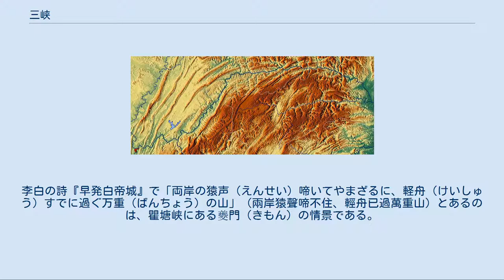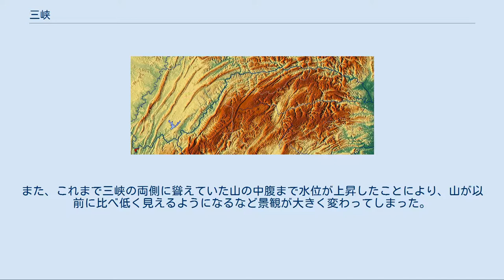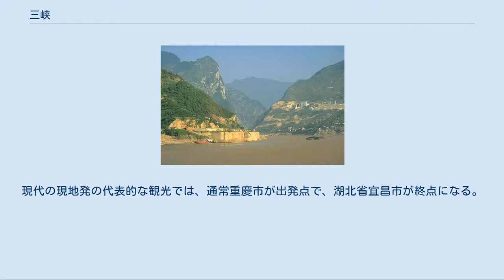三峡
瞿塘峡の夔門（きもん）（2006年） 三峡付近の地図。
図の左の四川盆地を出た長江は、図の右で山地を次々と貫き、三峡を形成する 三峡（長江三峡、さんきょう、拼音: Sānxiá）は中国の長江本流にある三つの峡谷の総称。
重慶市奉節県の白帝城から湖北省宜昌市の南津関までの193kmの間に、上流から瞿塘峡（くとうきょう、8km）、巫峡（ふきょう、45km）、西陵峡（せいりょうきょう、66km）が連続する景勝地である。
三峡を船で上り下りするクルーズは中国内外の多くの観光客を集めており、重慶から宜昌・武漢・上海までの間を運航している。
三峡の下流部分には国家的事業である三峡ダムが建設され、三峡の景観や環境が大きく変化した。
 三峡ダム付近の衛星写真 三峡（1990年代後半） 三峡では、四川盆地を出た長江が、盆地の東を塞ぎ東西方向へ走る巫山などの細長く険しい褶曲山脈を貫いて流れている。
長江の両側に高い山が聳え立ち、時に霧や雲が立ち込め、風景は山水画のように雄大である。
風景の美しさだけでなく中国の歴史・文化の上でも重要で、古来より詩文にうたわれた風景や古建築が三峡周辺に散在している。
三峡は「瞿塘峡は雄大、巫峡は秀麗、西陵峡は奇絶で険しい」（瞿塘雄、巫峽秀、西陵奇）と評される。
一方で、ダム建設前の三峡は長江の水運の難所であり、夏の増水時には水位が上がり航行には危険が伴った。
 三峡地域には瞿塘峡・巫峡・西陵峡のような険しく幅の狭い峡谷の部分と、広くなだらかな寛谷の部分があるが、これは地質の違いによる。
三峡独特の景観である峡谷部分は石灰岩が多く、風化には極めて強いが水には溶食されやすく、水の流れる部分だけが深く削られてゆく。
また石灰岩には垂直の亀裂ができやすく、水が亀裂の中に入り、その底部を侵食してゆく。
谷が深くなると両岸の岩が平衡を失い、垂直に発達した亀裂に沿って谷に落ちるため、両岸が切り立った崖になってゆく。
砂岩や頁岩の多い地域は浸食がより進むため、うってかわって広い谷が形成されている。
 巫山に代表される四川盆地東部の褶曲山脈群は7000万年前の燕山運動により形成された。
これらの山脈は西南-東北方向に走り、南から北へ向かって次第に低くなっている。
これら山脈と大巴山脈（巴山）の間にできた低くくぼんだ部分を通って古代の長江は東へ流れていたが、地殻の上昇により峡谷もますます深くなり、現在のような険しく切り立った地形になった。
 「瞿塘峡」を参照 一番上流にある「瞿塘峡」（くとうきょう）は長さ8kmと短いが最も雄大な部分でもあり、高さ1000mを超える山脈を一刀両断したような峡谷を長江が貫く。
李白の詩『早発白帝城』で「両岸の猿声（えんせい）啼いてやまざるに、軽舟（けいしゅう）すでに過ぐ万重（ばんちょう）の山」（兩岸猿聲啼不住、輕舟已過萬重山）とあるのは、瞿塘峡にある夔門（きもん）の情景である。
夔門は100mの幅の長江両岸に、川面からの高さが1,200mに達する石灰岩の高い断崖が門柱のように迫るところで古くから「夔門天下雄」とその雄大さを称えられてきた。
北岸には白帝城と白帝廟の建つ白帝山があるが、ダム湖の蓄水により湖に浮かぶ島となっている。
 「巫峡」を参照 夕暮れの三峡（2002年） 続く「巫峡」（ふきょう）は、重慶市と湖北省の境にある40km以上の長さの渓谷で、巫山山脈を北西から南東へ貫いて巫山山系の間を東西へ流れる。
巫山の十二峰をはじめとする秀麗な景観が多くの文人に霊感を与えてきた。
十二峰のなかでも神女峰は最高の見どころで雲の中に突端を突き出している。
山が迫るために川面を太陽が照らすことは少ない。
 「西陵峡」を参照 最後の「西陵峡」（せいりょうきょう）は70km近く続き、巫山の東で南北方向に並行して走る山脈を長江が次々貫く。
両岸は険しい岩の峰に囲まれる。
いくつかの寺院と集落がある以外に人の姿はなく、七つの渓谷と二つの急流があり危険な場所である。
三斗坪は、かつて一戸の家が三斗の米を元手に店を開き、旅人に食事と宿を提供したとの言い伝えからきている地名だが、この場所に幅2,309mの三峡ダムが建設された。
船はダムを迂回する閘門を経て航行する。
西陵峡下流の急流は、1970年から1988年にかけて建設された葛洲壩ダム（三峡ダムの38km下流）により流れが緩やかになり航行が楽になっている。
 三峡ダム（2004年） 西陵峡の半ばにある宜...